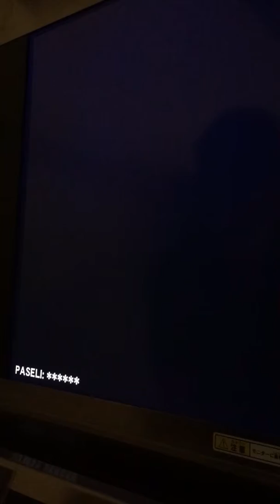妖隠し-あやかしかくし-(SPA) FC&MAX-87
OP:乱
東方×BEMANIの曲で一番好き。